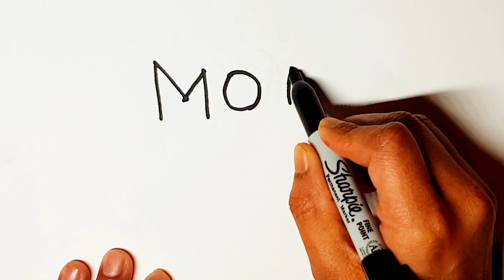How to draw Mother From Word MOM।easy drawing,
hello

  Friends

to day I am drawing very simple Mother From Word MOM। very simple Drawing tricks